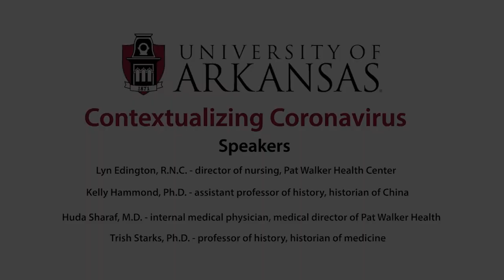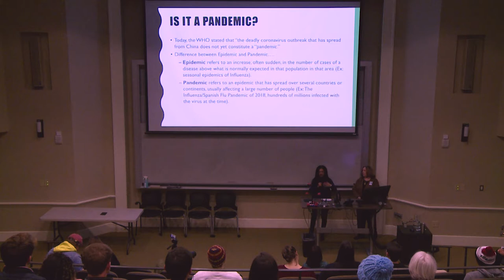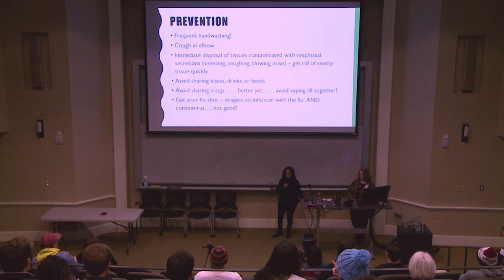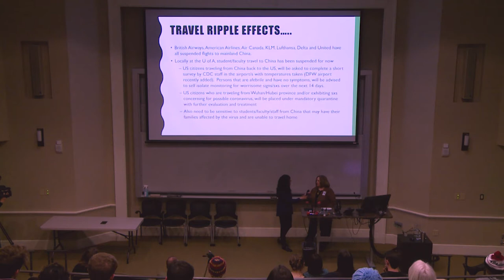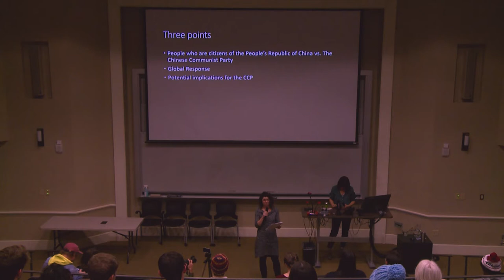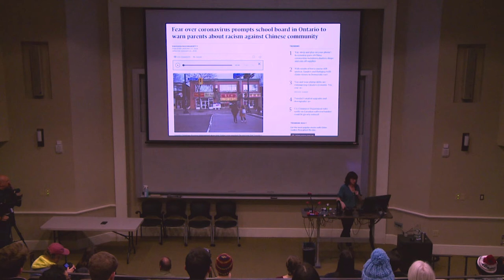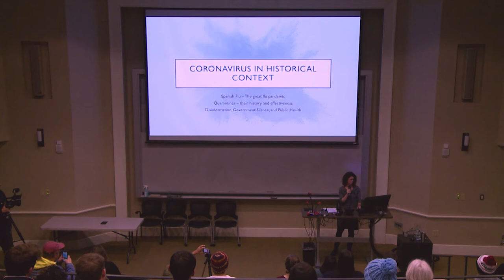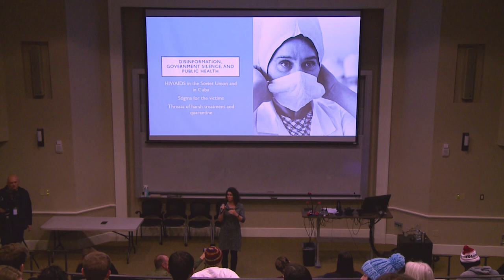Contextualizing Coronavirus: University of Arkansas Panel Discussion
On Feb. 4, 2020, a panel of experts from the University of Arkansas discussed the ongoing Coronavirus outbreak for the campus community. The panel discussion focused on a variety of topics including the overall clinical profile.